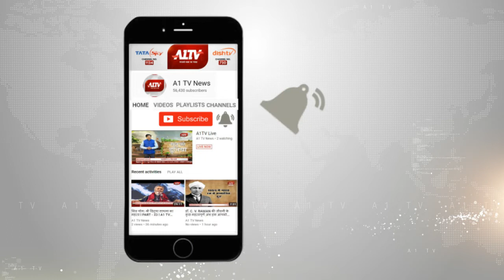ओसियां: स्वीप कार्यक्रम में दिया मतदाता जागरूकता का संदेश